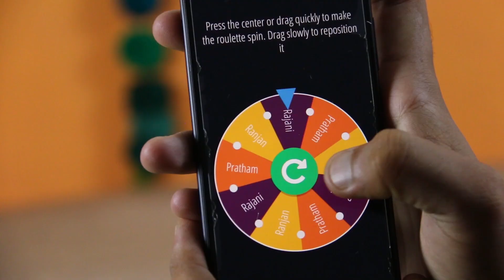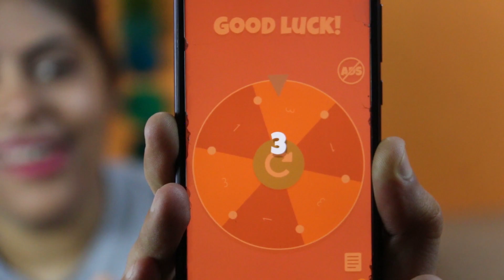2PM SPICY NOODLES || FUNNY NOODLES CHALLENGE ||FT PRATHAM |RANJAN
Hello Guys So I m back with another video hope you will like this video. I tried my best . thank you for your love .